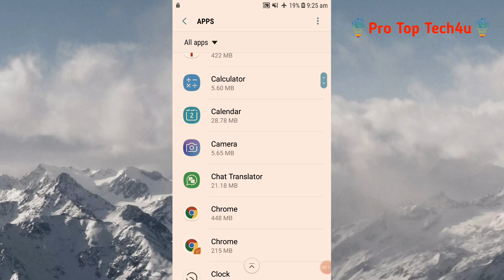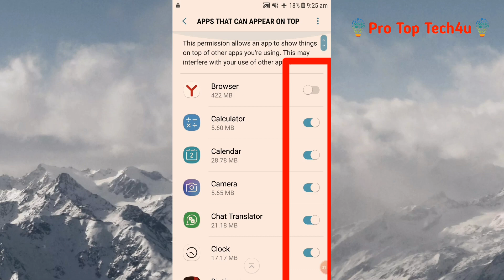It seems that another app is blocking access to google play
In this video I will tell you how to fix it seems that another app is blocking access to google play. Turn off any app that might be drawing over the screen and try again.
it seems that another app is blocking access to google play samsung.
turn off any apps that might be drawing over the screen and try again
how to fix it seems that another app is blocked access to google play
it seems that another app is blocked access to google play problem fix kaise kare
it seems look like another app is blocked access to play store problem
it seems that another app is blocked access to google play
how to fix display over other apps